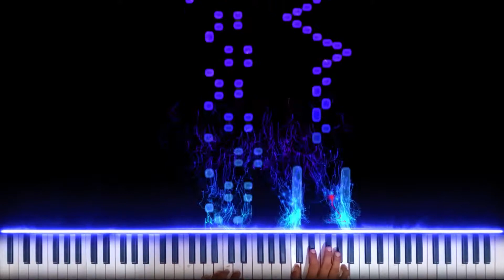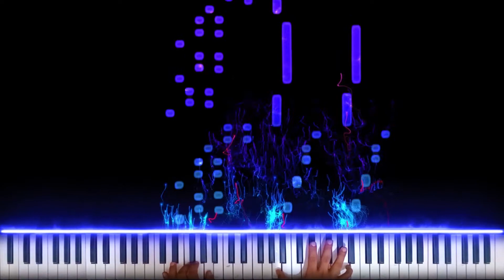Perpetuum Mobile by Johannes Schmidauer-König Piano Cover